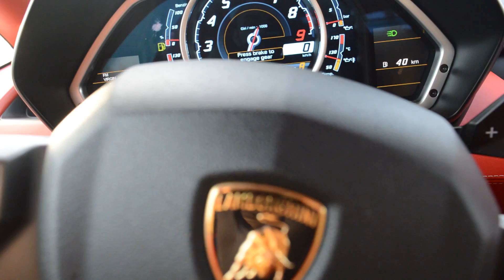CRUISING IN THE AVENTADOR - DUBAI (WITH ALI)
ALI MY BOY HAS THE BEST RIDES